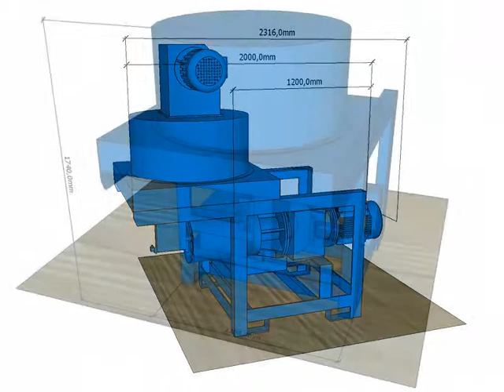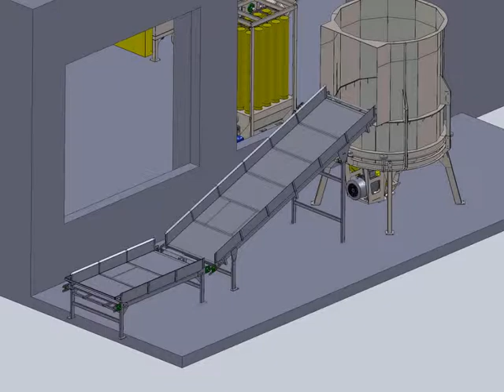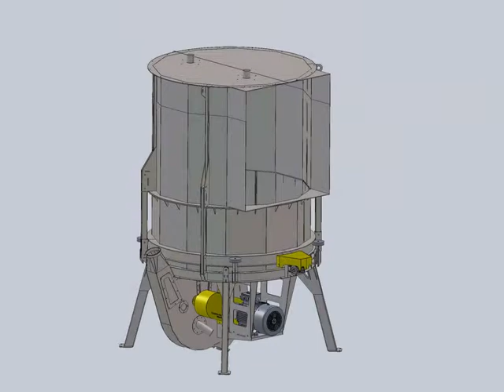Synergiabio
Granulių gamybos linija, šiaudų smulkintuvai, džiovyklos. Линии гранулирования, сушилки.